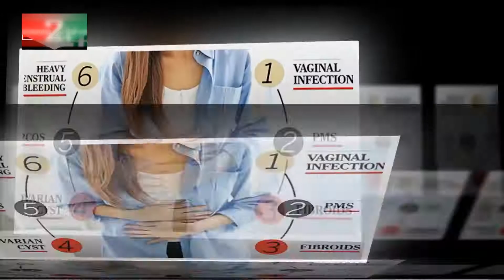Infertility Symptoms and Causes || ডাঃ শাহীনা বেগম শান্তা || Episode-13 || Business24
অতিথি:
ডাঃ শাহীনা বেগম শান্তা
কনসালটেন্ট (অবস গাইনী)
বিআরবি হাসপাতাল লিমিটেড

সঞ্চালক:
ডাঃ ফারজানা রহমান
অবস এন্ড গাইনী বিশেষজ্ঞ

Channel Business24#Infertility_Symptoms_and_Causes